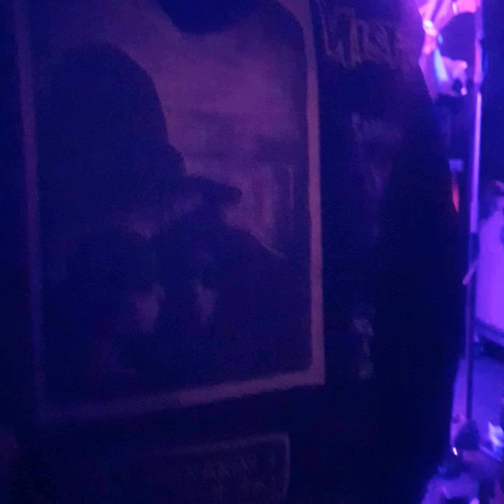a deer a horse + bitter + wageni bochum 2024